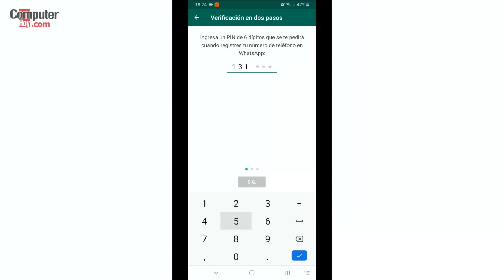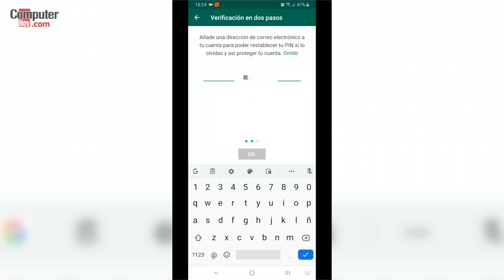Haz tu WhatsApp más seguro con este truco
Si quieres proteger tu WhatsApp para evitar que accedan a tu cuenta, te contamos cómo puedes activar la verificación en dos pasos para que nadie pueda entrar incluso con acceso físico a tu teléfono.